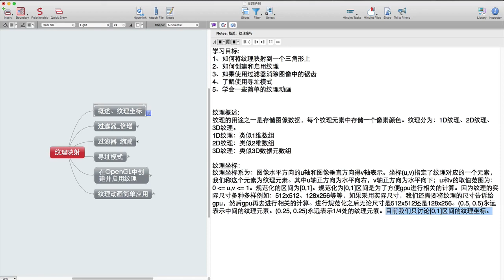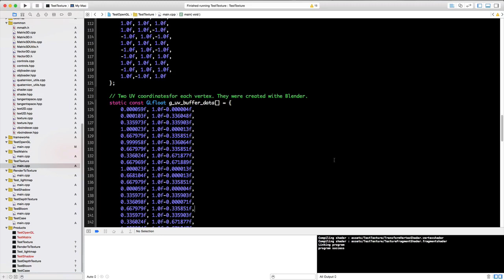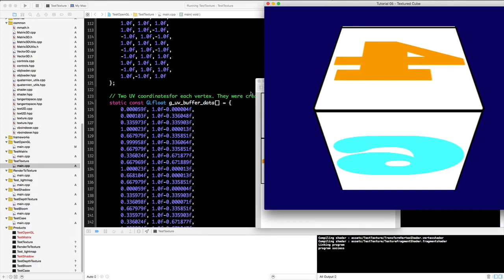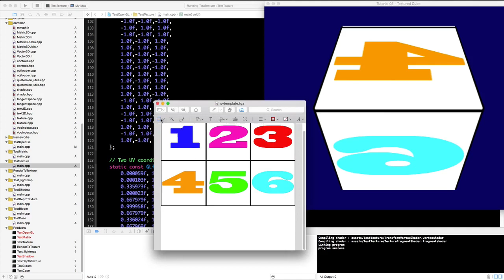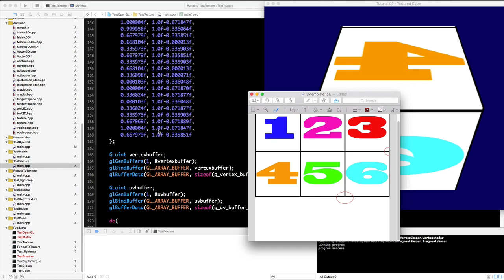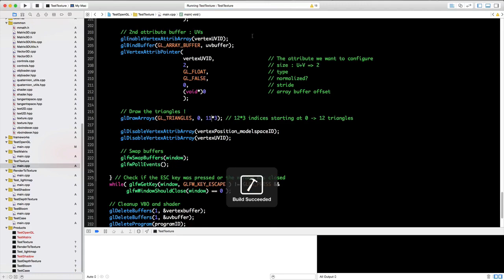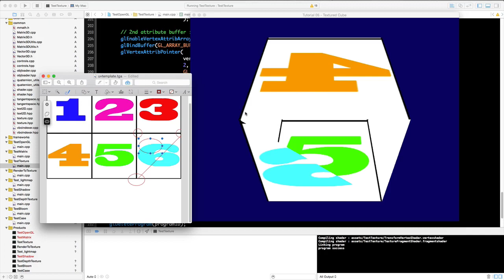3D纹理映射1 概述、纹理坐标